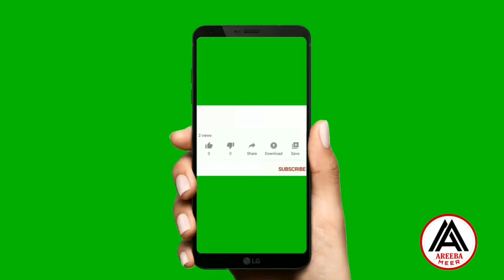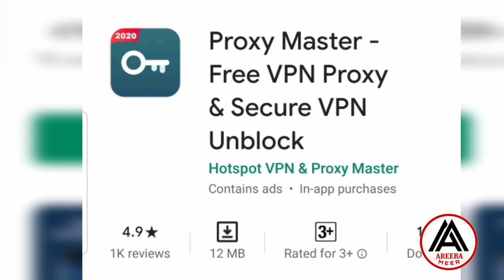How To Use Tiktok After Ban In Pakistan | Good News For Tiktok Lovers